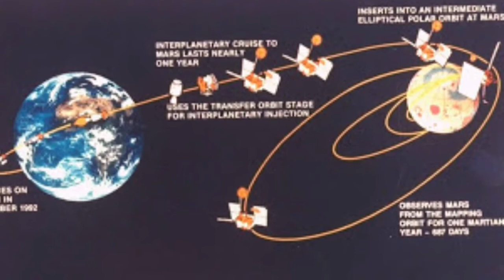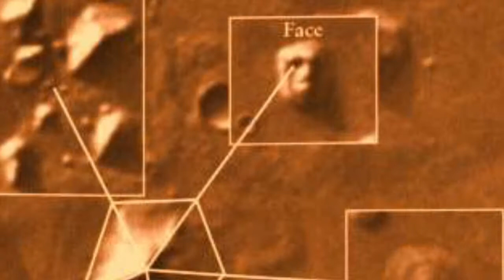Los Misterios de Marte